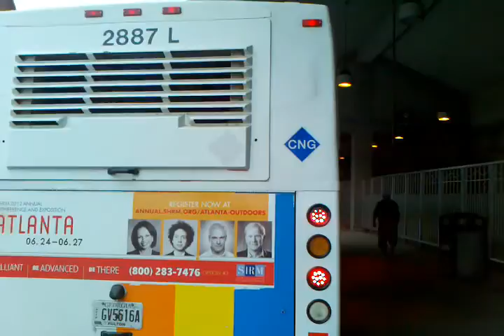My Edited Video